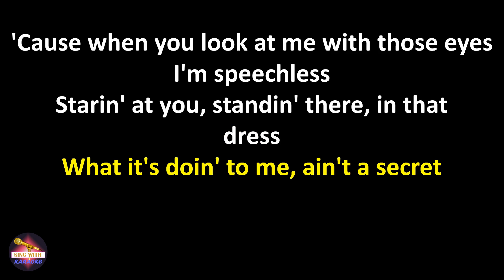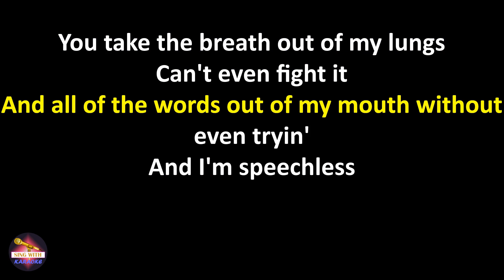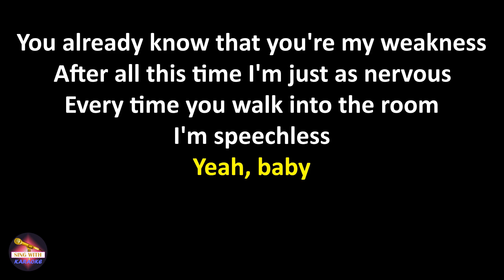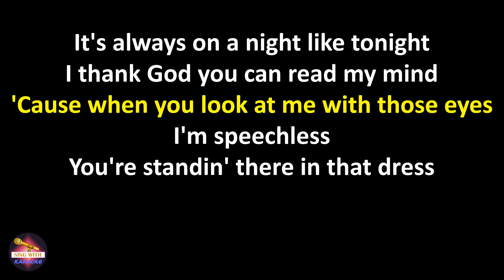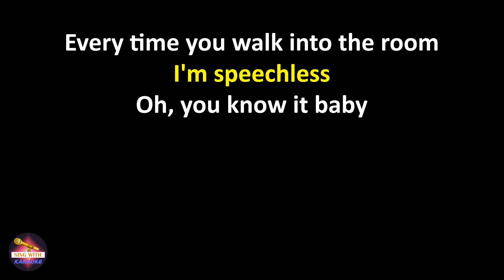Dan + Shay - Speechless (Lyrics version)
Lyrics:
You say you'll be down in five
The smell of your perfume
Is floatin' down the stairs
You're fixin' up your hair like you do

I know that I'll be a mess
The second that I see you
You won't be surprised
It happens every time, It's nothin' new

It's always on a night like tonight
I thank God you can read my mind
'Cause when you look at me with those eyes
I'm speechless

Starin' at you, standin' there, in that dress
What it's doin' to me, ain't a secret
'Cause watchin' you is all that I can do
And I'm speechless

You already know that you're my weakness
After all this time I'm just as nervous
Every time you walk into the room
I'm speechless

It started when you said hello
Just did something to me
And I've been in a daze
Ever since the day that we met

You take the breath out of my lungs
Can't even fight it
And all of the words out of my mouth without even tryin'
And I'm speechless

And I'm speechless

I'm speechless
Yeah, baby

I'm speechless

You're standin' there in that dress
Girl, it ain't a secret
Ooh ooh, I'm speechless

I'm speechless
Oh, you know it baby